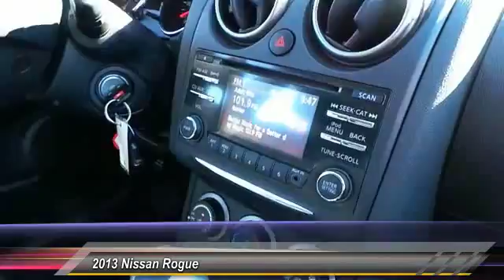2013 Nissan Rogue Metairie LA H096243U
2013 Nissan Rogue

CARFAX 1-Owner, Superb Condition. S trim, Platinum Graphite exterior and Gray interior. EPA 28 MPG Hwy/23 MPG City! CD Player, iPod/MP3 Input, Overhead Airbag, Serviced here, 4 brand new tires installed! AND MORE!KEY FEATURES INCLUDEiPod/MP3 Input, CD Player Rear Spoiler, Keyless Entry, Child Safety Locks, Electronic Stability Control, Bucket Seats. S with Platinum Graphite exterior and Gray interior features a 4 Cylinder Engine with 170 HP at 6000 RPM*. Serviced here, 4 brand new tires installed!SHOP WITH CONFIDENCECARFAX 1-OwnerOUR OFFERINGSHyundai of Metairie is your new and used Hyundai dealer proudly serving the Greater New Orleans area! Hyundai of Metairie is a leading car dealer in New Orleans, with an impressive inventory of new Hyundai cars, as well as a large inventory of used cars in Metairie. From buying a new or used car, to our amazing customer service, our Hyundai dealership offers the best car buying experience in Louisiana!Horsepower calculations based on trim engine configuration. Fuel economy calculations based on original manufacturer data for trim engine configuration. Please confirm the accuracy of the included equipment by calling us prior to purchase.